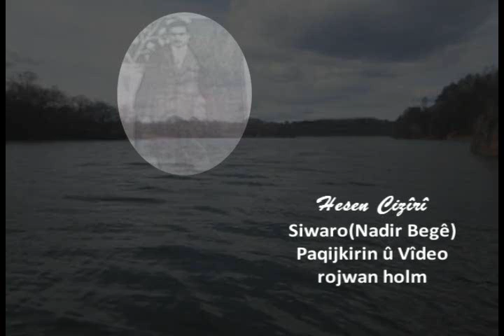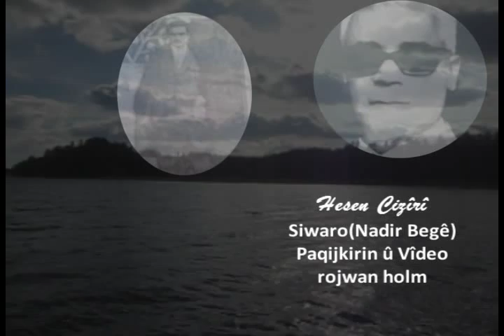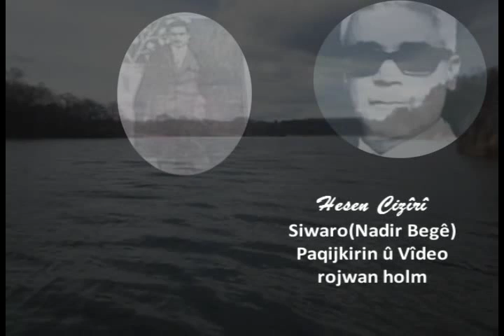Hesen Cizîrî Siwaro Nadir Begê